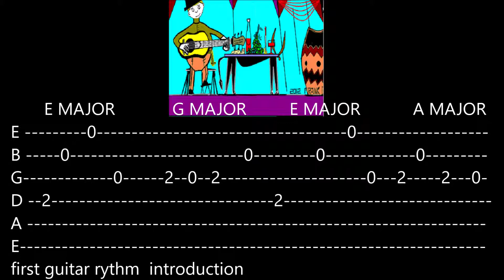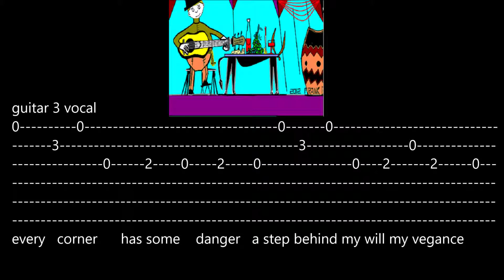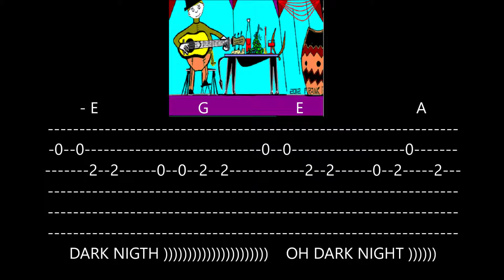DARK NIGHT a batman song tribute to the bat video 373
please note this song is copyright by frankbatista4guitar youtube it is a tribute to batman the DC comics    the dark night the cape crusaider